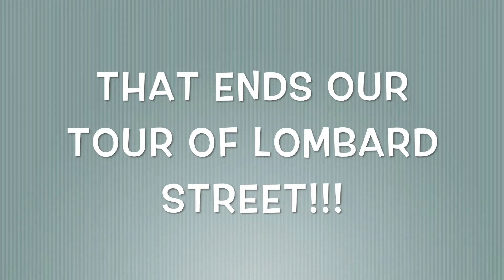Kid Atlas - Lombard Street, San Francisco, California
Kid Kat V-Kat explores Lombard Street - the world's most crooked street. Go Explore!